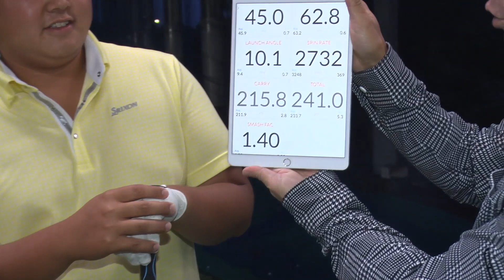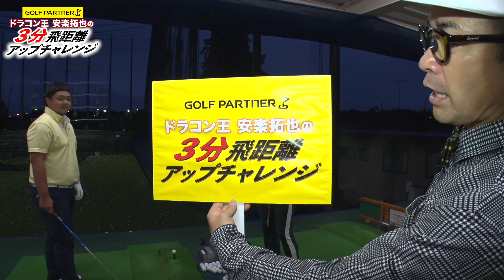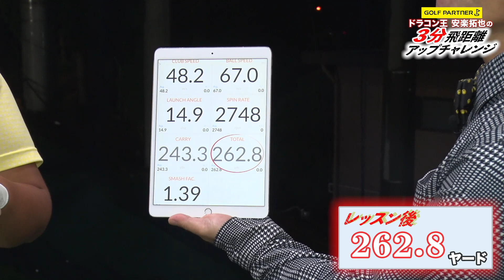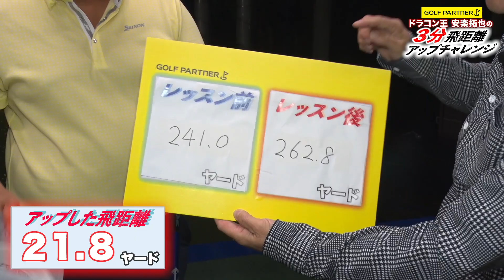フィニッシュの位置を変えるだけで飛距離アップ！ドラコン王 安楽拓也の3分飛距離アップチャレンジ【ゴルフパートナー】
フィニッシュの位置を変えるだけでドライバーの飛距離はアップするのか！？

累計1万人を超えるアマチュアゴルファーの飛距離をアップしてきた、飛距離の魔術師「安楽拓也」が、３分という限られた時間内で10ヤード以上飛距離アップさせられるかにチャレンジする企画！※企画発案者　黒田カントリークラブ

‹レッスンでお伝えした詳しい内容について›
※下記URLより詳しい内容をご覧いただけます。

‹動画内でご紹介した本について›
ドラコン王・安楽拓也の超飛距離UP術（エイ出版社）

‹安楽拓也（あんらくたくや）プロフィール›

‹チャレンジ仕掛け人›
黒田カントリークラブ（ゴルフタレント）
恋もゴルフもアプローチが苦手！

‹撮影場所›
ゴルフパートナー 桜土浦インター練習場店

次の開催地を募集しております。
練習場・ゴルフ場はもちろんイベント会場、大会でも出張致します。
開催にご興味あるイベント担当者様は是非、下記アドレスまでお問合せください。